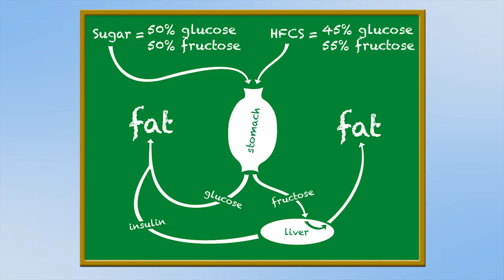High Fructose Corn Syrup (HFCS) makes you FAT. Advice on How to Eat Healthy from a Nutrition Expert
Dr. Ridley discusses why High Fructose Corn Syrup (HFCS) is bad for your health and makes you gain weight. What you should eat instead.  Why the sugars in fruits are superior to HFCS.

The Princeton Study that Dr. Ridley references in the video is found here:

Her website with more information about her practice, philosophies and advice is found here: